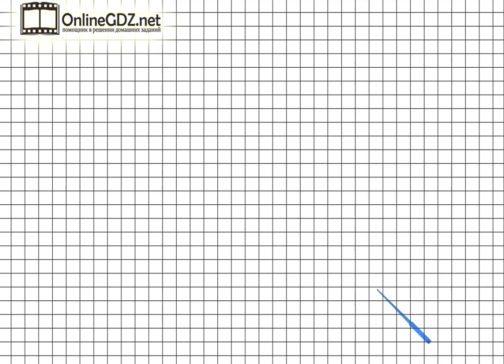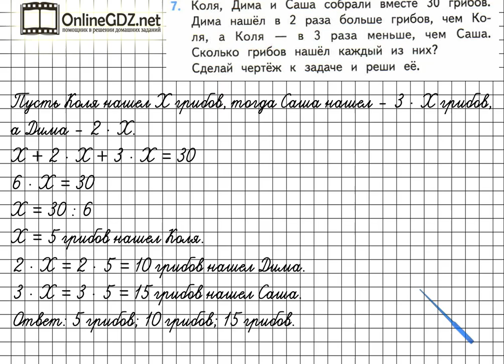Страница 67 Задание 7 – Математика 3 класс (Моро) Часть 1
Для выполнения упражнения №7 на странице 67 нужно уметь решать составные задачи в два действия, а также составлять уравнения и решать их, выполнять сложение, умножение однозначных чисел.  Чтобы сделать это задание без ошибок, воспользуйтесь нашим видео с решением.